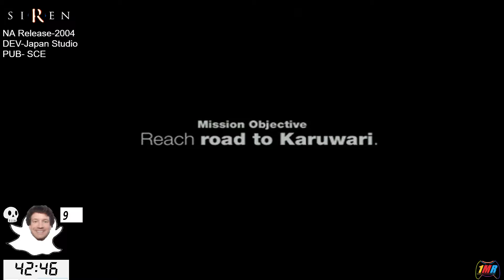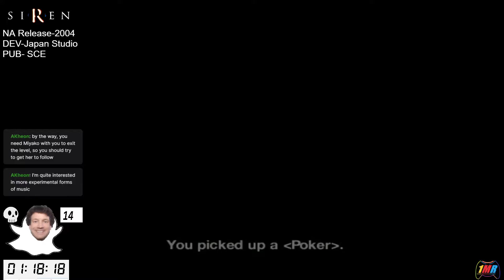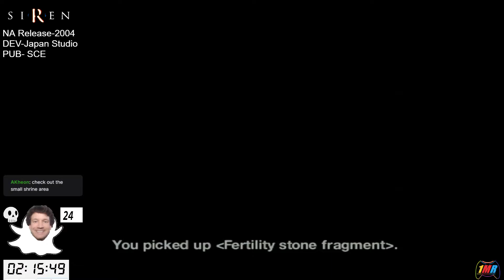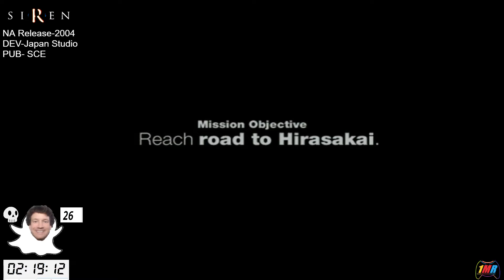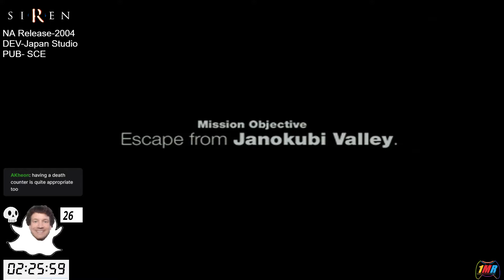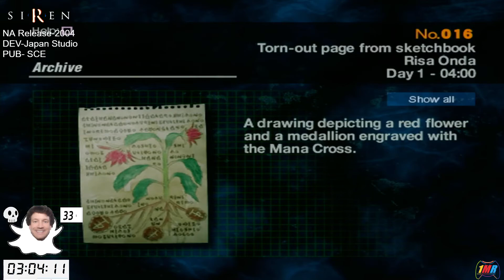Merry Spook-O-Ween Everyone !Siren (2004) OG PS2 hardware. ( Part 1 )